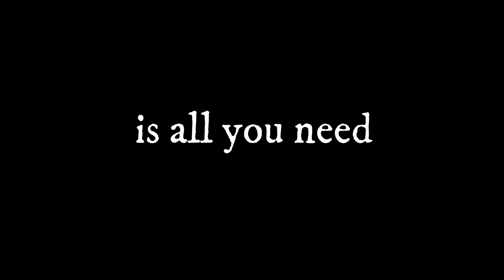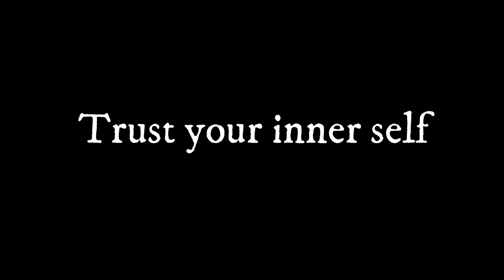Jus' Jammin' One Man Dan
Jus' Jammin'
One Man Dan
VOL #3